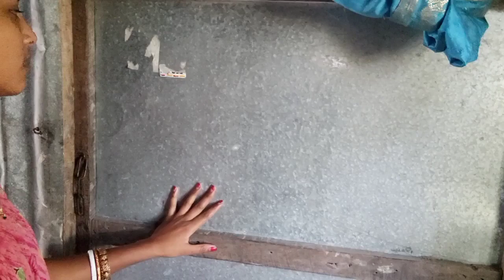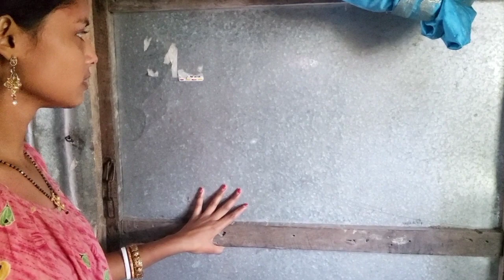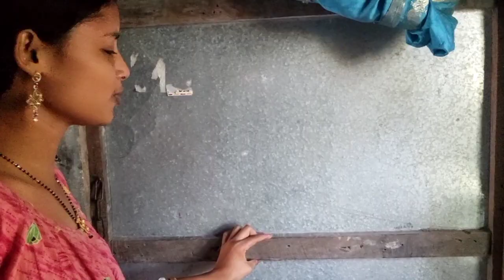বড় এমন করবে ভাবতেই পারিনি😭😭😭😭blog blogger prank prank video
অনেক আশা করে এসেছি। সাধারন ঘরের মেয়ে ছিলাম ।ইউটিউবে কিছু করতে চাই।আমি একজন সাধারণ ঘরের বউ কষ্ট করে ভিডিও তৈরি করি।